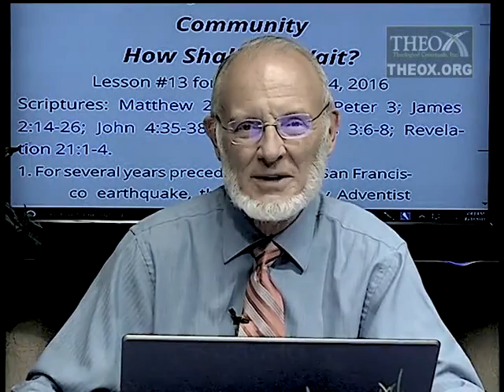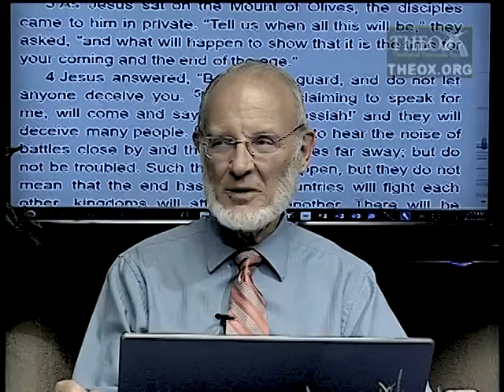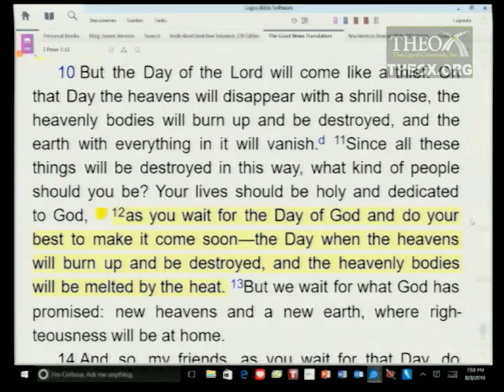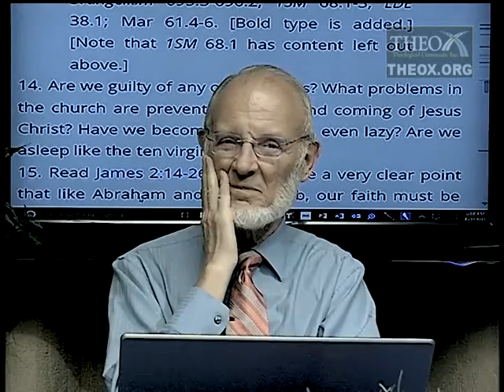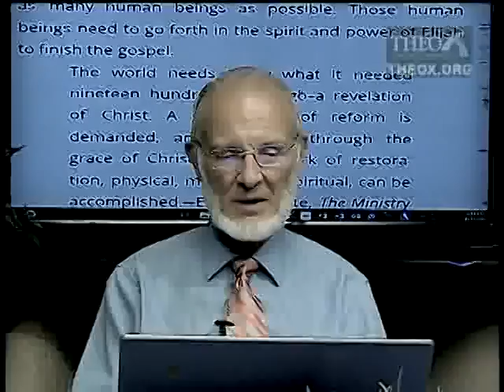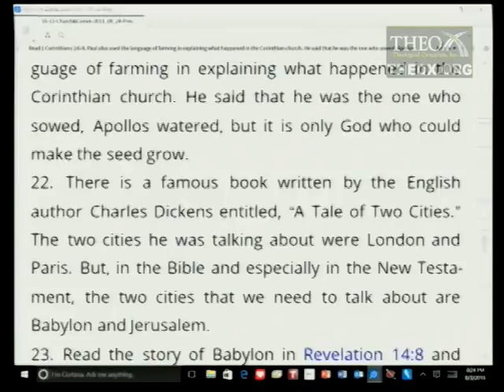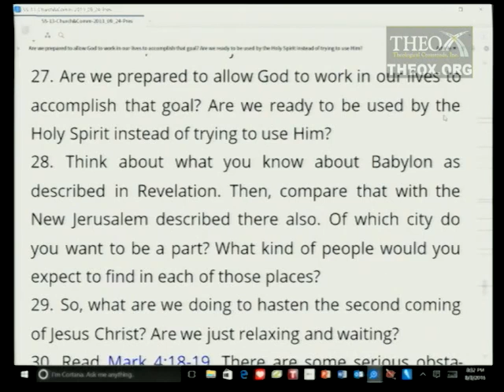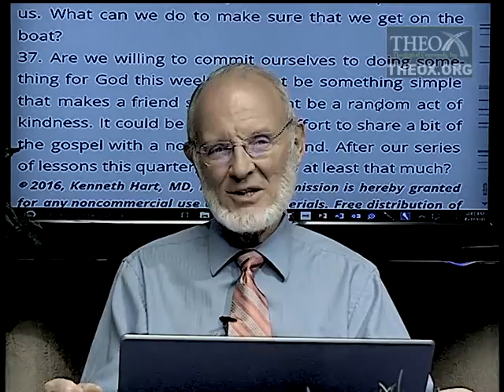13. How Shall We Wait? (September 24) Sabbath School 2016 Quarter 3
2016 3rd third quarter (July August September) topic: "The Role of the Church in the Community" (Ken Hart's Sabbath School class in Loma Linda, California, which is based upon the adult Seventh-day Adventist Bible study lesson guide and is broadcast on LLBN as "A Look Ahead").